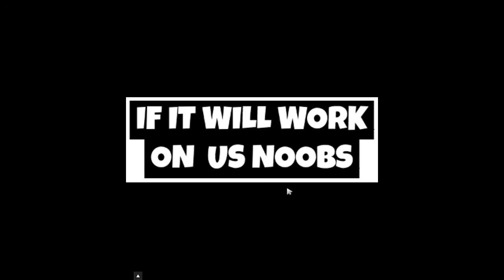Troll Warlord Old School Build but still 100% Success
Old school build but still 100% success